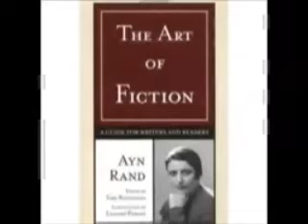Course on The Fountainhead by Dr. Andrew Bernstein (part 3 / 29)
This course examines the essential literary and philosophical elements of The Fountainhead, including its plot, characterizations, theme and, briefly, Ayn Rand's writing style. Specific topics analyzed include but are not limited to: the innovator versus tradition; conformity and nonconformity versus individualism; independence versus dependence; selfishness versus selflessness; and the story's five main characters: Howard Roark, Dominique Francon, Gail Wynand, Peter Keating and Ellsworth Toohey.

Andrew Bernstein holds a PhD in philosophy from the Graduate School of the City University of New York. He is the author of The Capitalist Manifesto: The Historic, Economic, and Philosophic Case for Laissez-Faire—and of CliffsNotes for three Ayn Rand titles: Anthem, The Fountainhead and Atlas Shrugged. He has published critical essays on Ayn Rand's We the Living, Anthem and The Fountainhead in scholarly collections—and has also published op-ed essays in such major newspapers as the San Francisco Chronicle, Chicago Tribune, Washington Times, Baltimore Sun, Los Angeles Daily News, the Houston Chronicle and many others.

He has taught Ayn Rand's novels and philosophy to classes at SUNY Purchase, Pace University, Marist College, C.W. Post Center of Long Island University, Marymount College and many other New York-area schools. He has taught Philosophy of Objectivism at the New School for Social Research in New York City—and lectured on Ayn Rand's books and philosophy at universities across the country, including Harvard, Columbia, Yale, NYU, University of Chicago, Northwestern, University of California (Berkeley), Stanford, UCLA